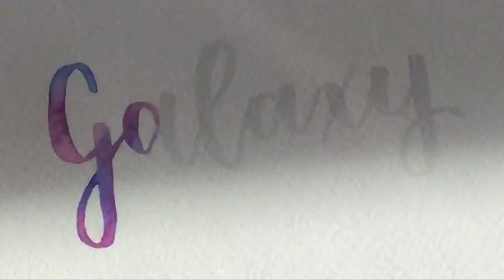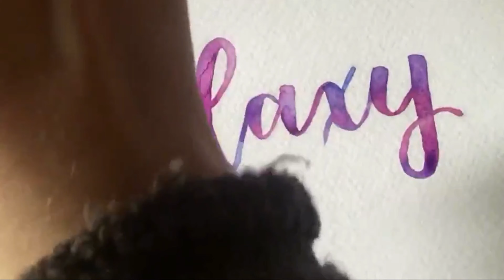Galaxy Lettering | Watercolour Lettering with Karin Markers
I have been trying to put out a galaxy-inspired lettering video for some time, and I am delighted how this one turned out!

Please note that the video has been slightly sped up.

If you do like this video a 👍, I really appreciate the 💖! It would really help me.

All donations help me keep my blog running and creating videos.

Materials I am using in this video:

Karin Brush Marker Pro - Set of 12 (I used Royal Blue, Lilac and Cerise)
Tombow Dual Brush Pen N96 - Cool Grey 1
Sakura Gelly Roll White - 05
Uni-Ball Signo Broad White Gel Pen - UM-153
Pentel Aquash Water Brush - Fine Nib
Watercolour Paper - any watercolour paper will do (I used an odd sheet, I had lying around).